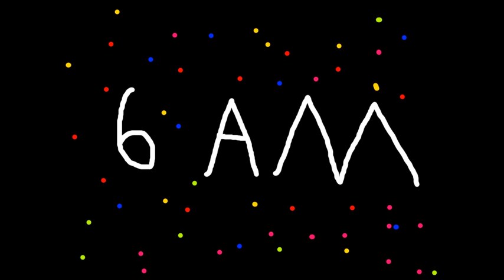Survive Five More Nights ( Animaion ) Clip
MY L-LITTLE PONY MY L-L-L-die-ITTLE PONY ( the bronycast after hours )

i was watching that ( IT WAS SO SCARY! )